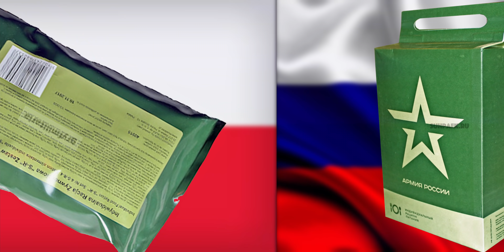ROSYJSKA vs POLSKA Racja Żywnościowa | Kto WYGRA?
Witam Was bardzo serdecznie.
W dzisiejszym odcinku  porównujemy  racje żywnościowe armii Rosji i Polski!
Będziemy to robić razem z @czesnok  i dowiemy się która MRE WYGRA!
Otworzymy, spróbujemy i zobaczymy co jedzą żołnierze i co znajduje się w środku. Test, recenzja, unboxing.

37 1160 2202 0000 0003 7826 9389
BTC(BEP20) 0x63510e8c9a30f1a23177e5f0e65f6e715adb8ff3
Irina Paszynska